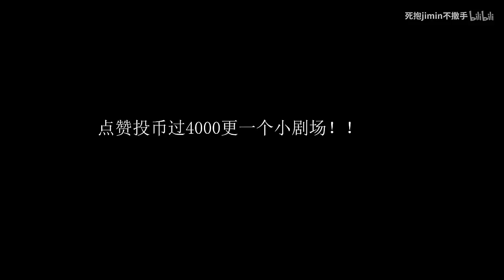[JX3/Sách Tàng/HE]《Phỉ Tướng 4》 Diệp thiếu gia của chúng ta bị bắt rồi? (Đại kết cục Thượng)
Tác giả: 死抱jimin不撒手